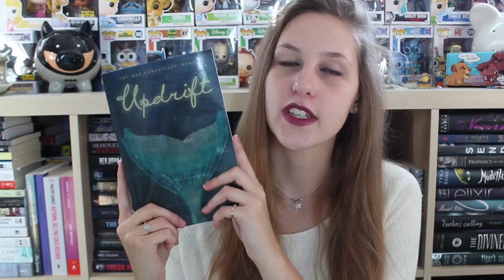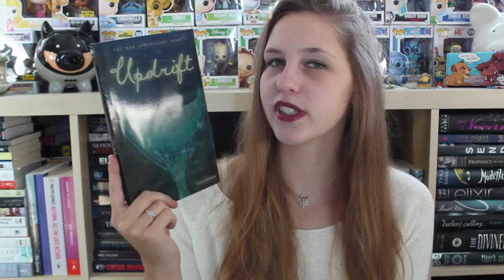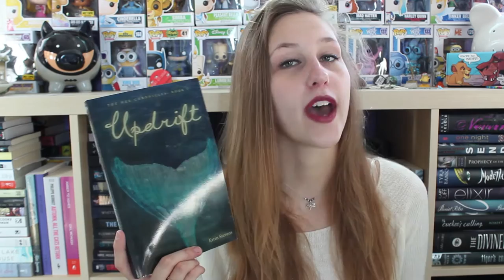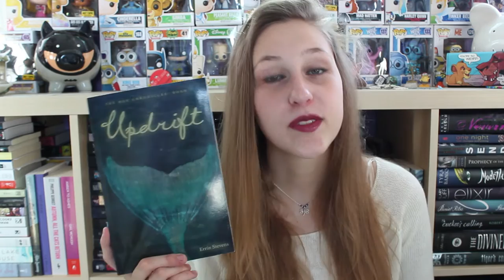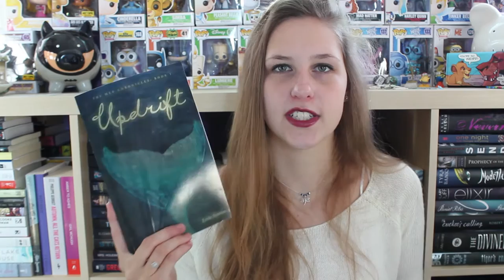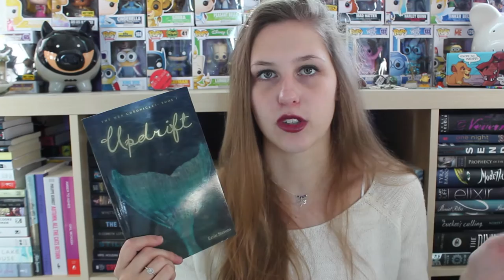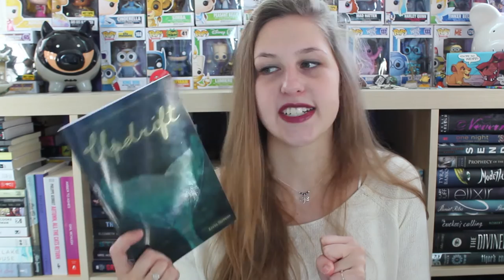Updrift by Errin Stevens | Spoiler Free Review